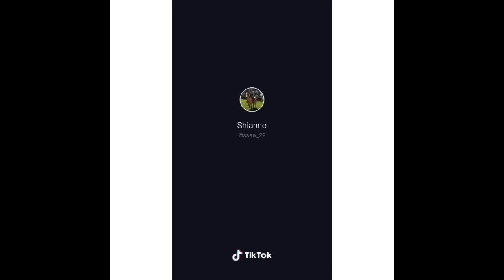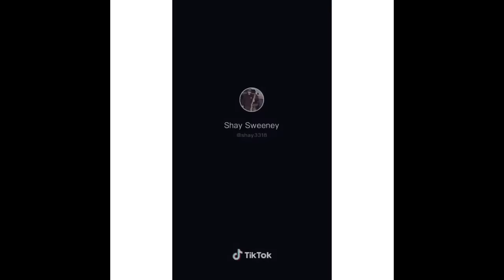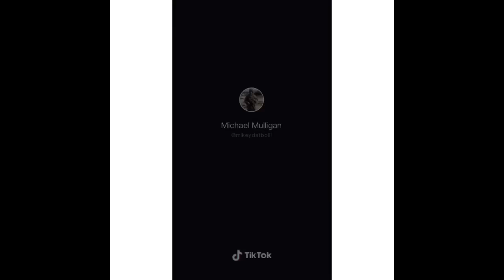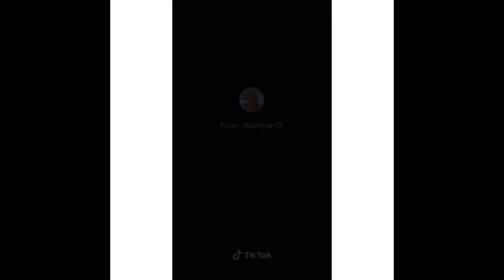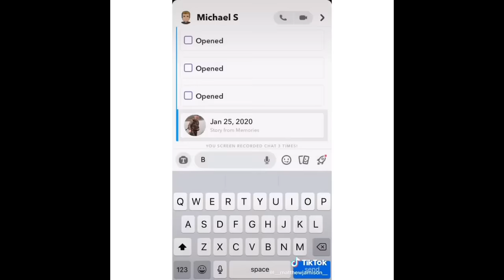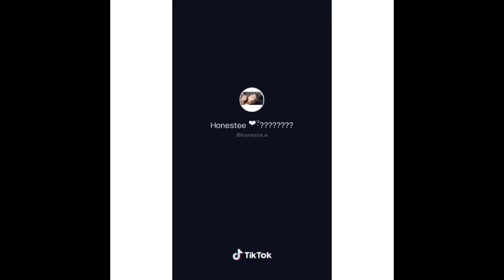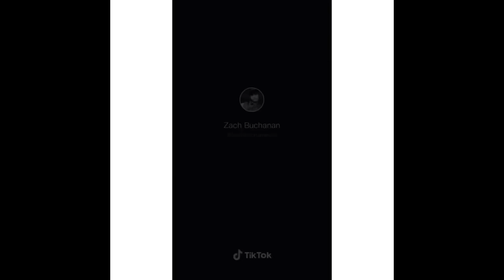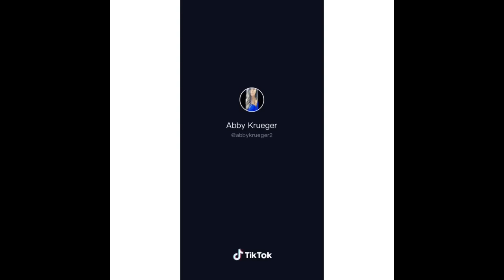The Most Redneck Tik Toks Ever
Y’all I have no idea why I made this, but some of them are absolutely hilarious! So I hope you enjoy. LIKE for a Part 2!